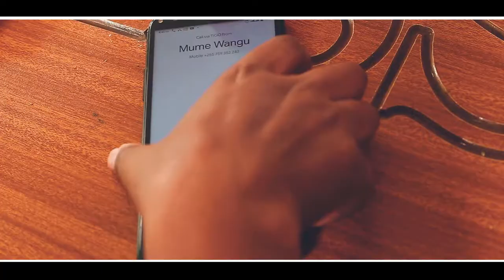JohPesa Sijasahau ft dulawetu (official video)HD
New artist from East Africa Tanzania
Johpesa ameachia new video
Director Msumarybrand
Producer Dula wetu, Motownrecords
ATM MONEY Music Label"